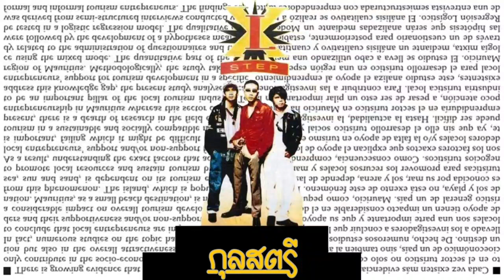XL Step - กุลสตรี